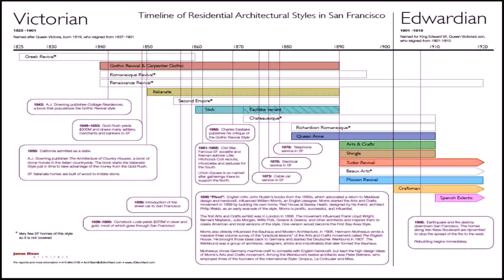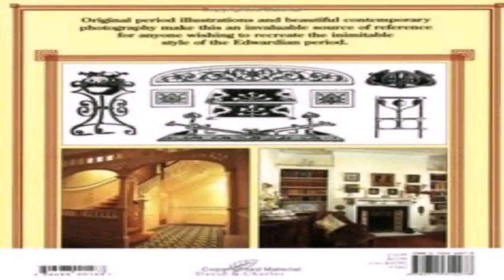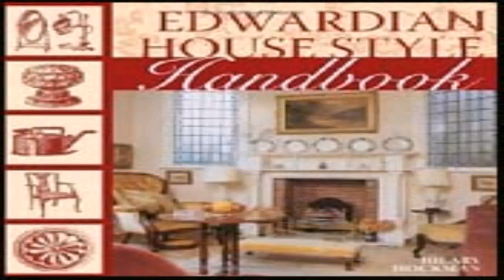House Styles Edwardian Victorian (see description) (see description)